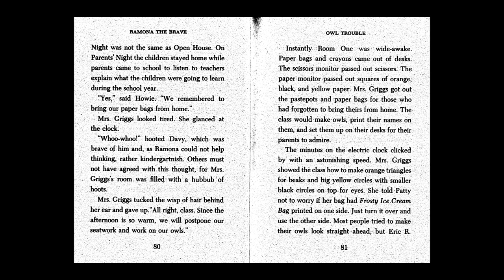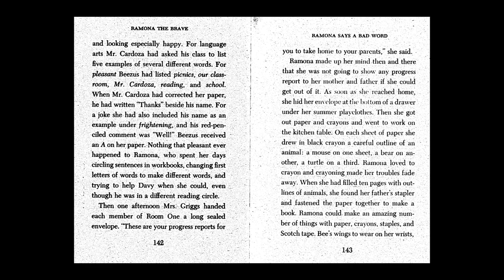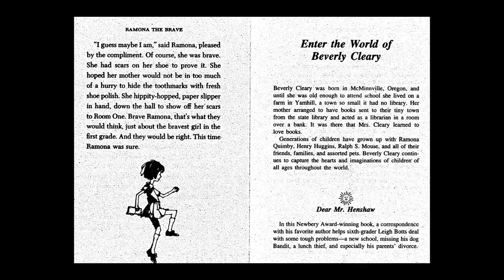Ramona the Brave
Author by Beverly Cleary,  Being brave and fearless is a full-time job.
Illustrated by Alan Tiegreen